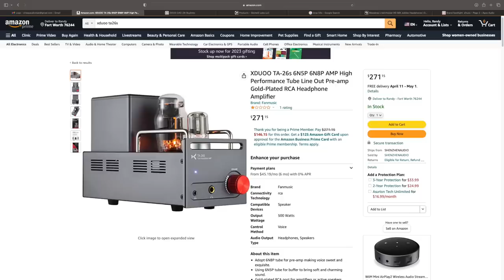I Found the SECRET to Audiophile Perfection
0:00 Start
0:19 Intro
1:59 How to Get There
4:05 Perfect Synergy
4:47 1991
7:27 Your Story
7:53 How Do They Sound
10:38 Finding the Treasure
12:25 HD58X and Xduoo TA26s

Recommended DACs

Subs